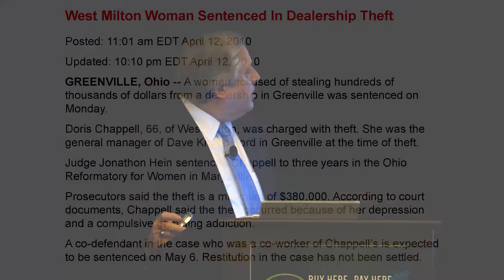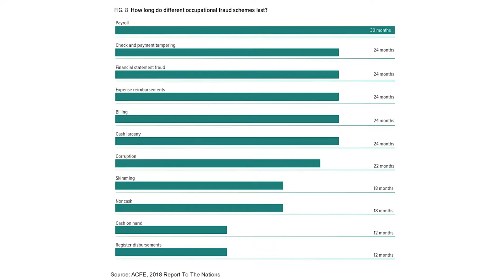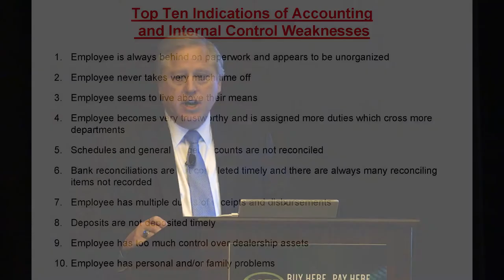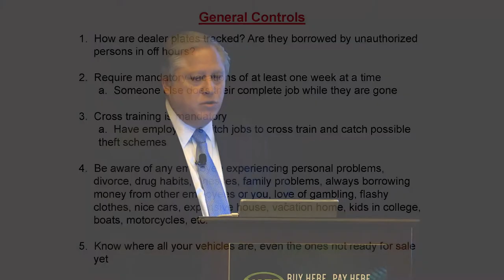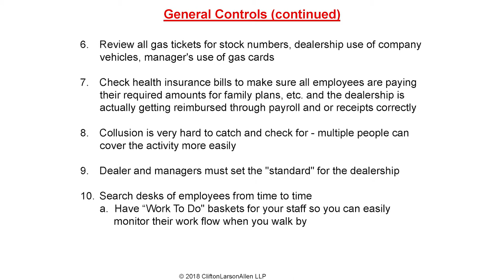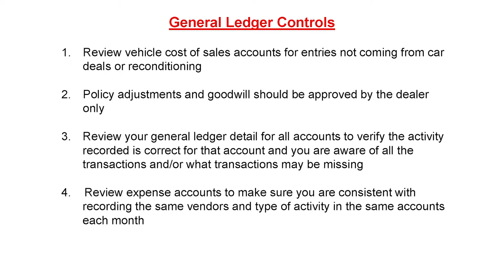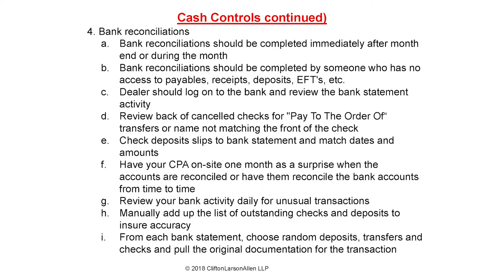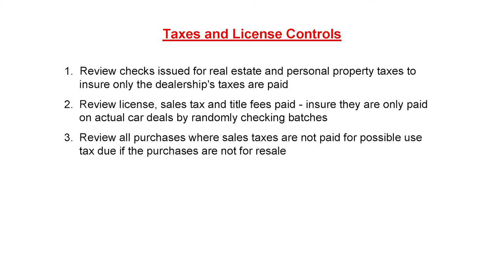2018 NABD - Internal Controls